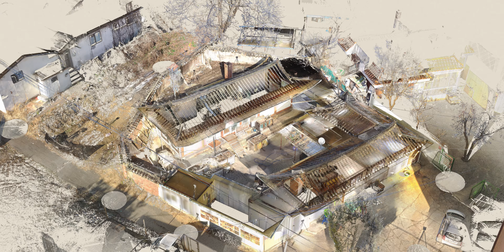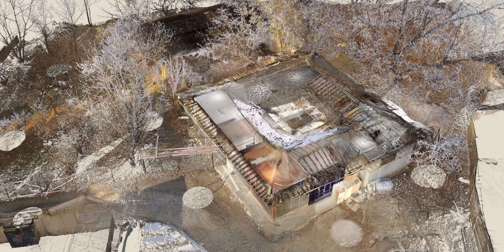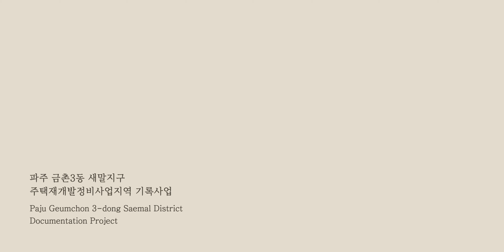파주 금촌3동 새말지구 주택재개발정비사업 지역 기록사업 : 포인트 클라우드 영상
파주 금촌3동 새말지구 주택재개발정비사업 지역 기록사업
Paju Geumchon 3-dong Seamal District Documentation Project

파주중앙도서관 × guga × Techcapsule

파주 금촌역 북측에 있는 '금촌3동 새말'은 쇠재, 새꽃, 풀무골, 검산, 맥금과 함께 현재의 금촌을 구성하고 있는 6개 마을 중 하나입니다. 이 지역은 6.25전쟁 이후 피난민들이 집중적으로 거주하기 시작한 지역이나 90년대 이후 도시의 노후화가 급속히 진행됨에 따라 최근 주택재개발정비사업이 결정되었습니다.

파주중앙도서관은 재개발사업이 시행되기 전, 이 지역에 대한 지형·건물·식생 등 환경정보와 거주민들의 생활사 조사, 민간기록물 수집을 진행하여 온전한 마을의 기록을 남기는 기록사업을 진행하였습니다.

이 영상은 파주중앙도서관에서 새말을 기록하는 과정중 수집된 공간데이터를 활용하여 제작한 것입니다. 드론촬영, 건축물 3D 스캔, 실측 등을 통해 수집된 자료를 무수한 3차원의 점(Point Cloud)으로 연결하여 도시의 모습을 재현하였습니다.

이러한 공간정보를 토대로 만든 영상은 사람이 실제로 볼 수 없는 장면을 3차원으로 재구성하여 투시된 형태로 보여줌으로써 공간 전체를 둘러볼 수 있습니다. 마을에서 해당 건물이 어떻게 존재했는지, 자유로운 시점에서 입체적으로 바라볼 수 있습니다.

✍🏻 Copyright by 파주시중앙도서관
기획 및 총괄 진행_파주중앙도서관 기록관리팀
3D 스캔 조사, 영상 제작_테크캡슐
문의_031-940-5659